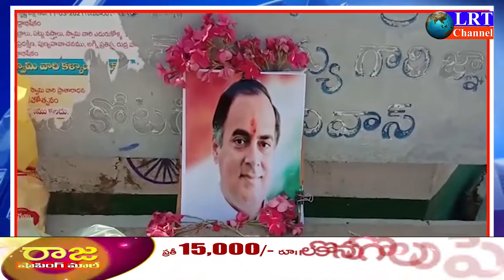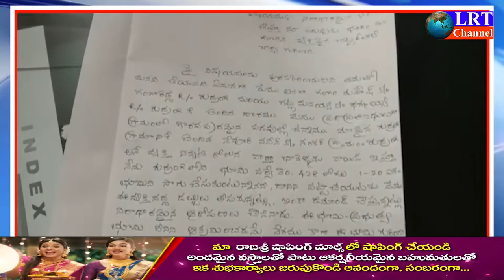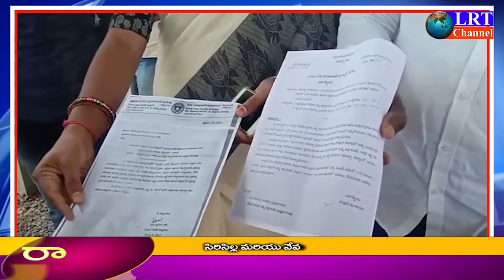21.05.2021 LRT NEWS BULLETIN RAJANNA SIRICILLA